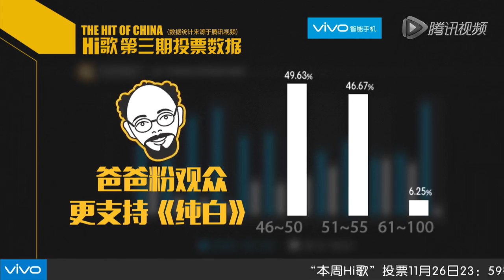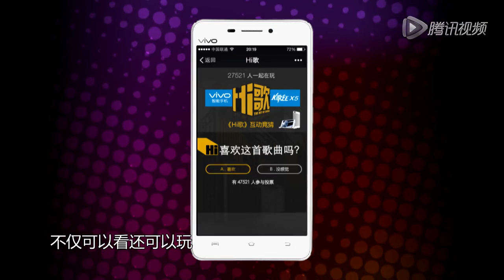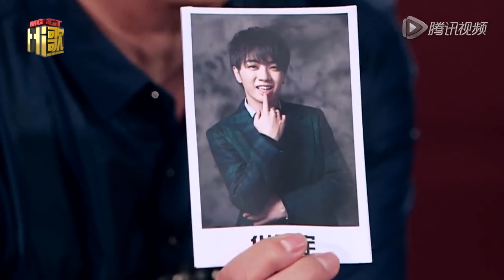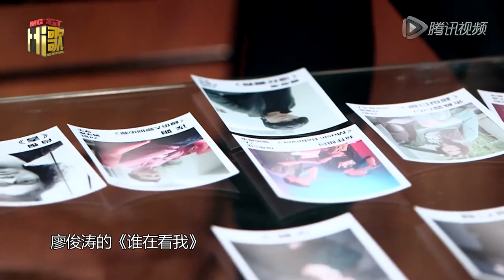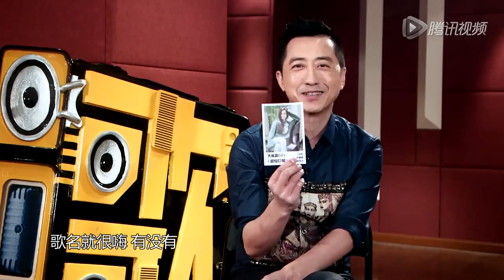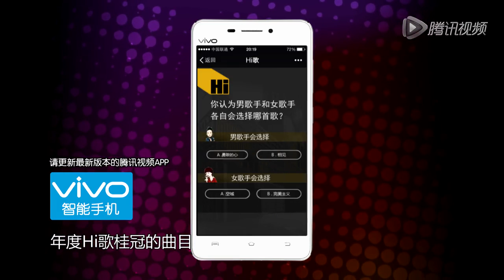★【141127HI歌第四期完整版】★常石磊遲到下跪道歉華晨宇飆高音缺氧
cr:
腾讯视频